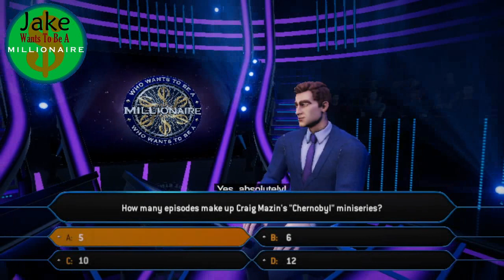Jake Wants To Be A Millionaire Episode 996